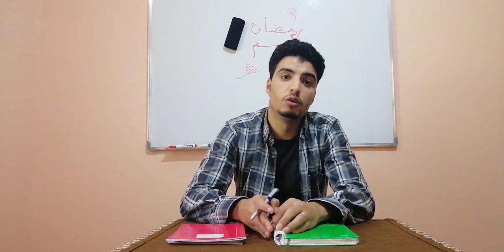المراجعة في شهر رمضان ... طرق عملية !!